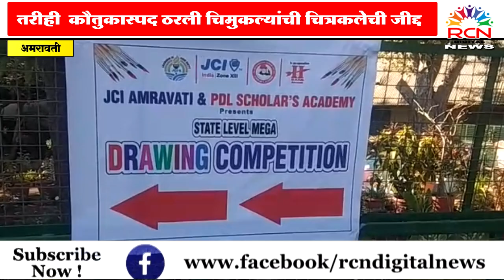पालकांचा गाेंधळ : चिमुकल्यांचा हिरमाेड | तरीही काैतुकास्पद ठरली चिमुकल्यांची चित्रकलेची जीद्द